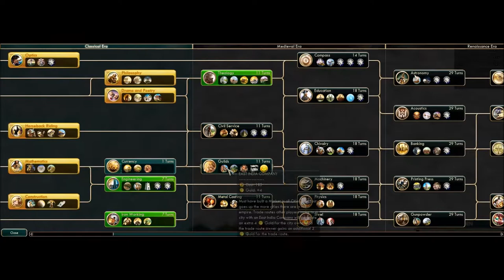Civilization V BNW As Assyria - S2 Ep.2 - 1st Victim